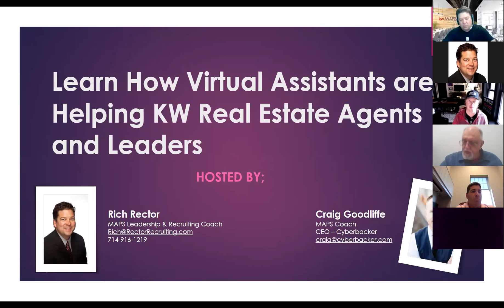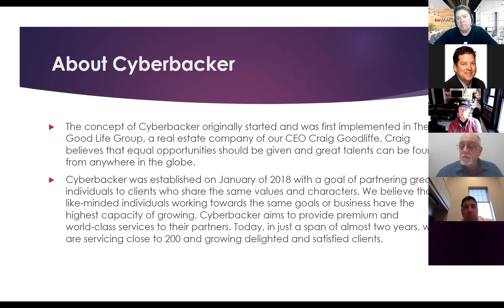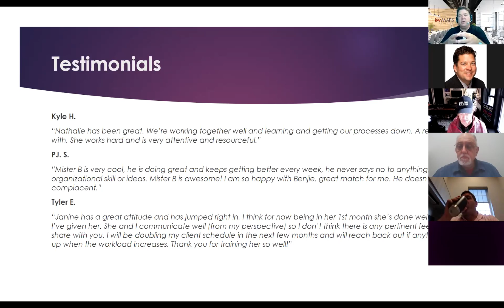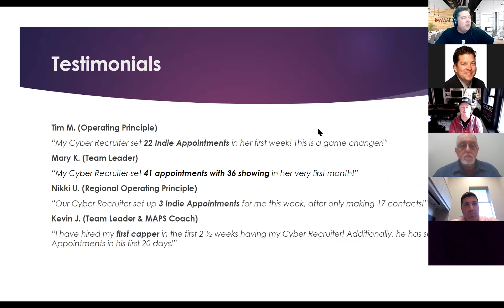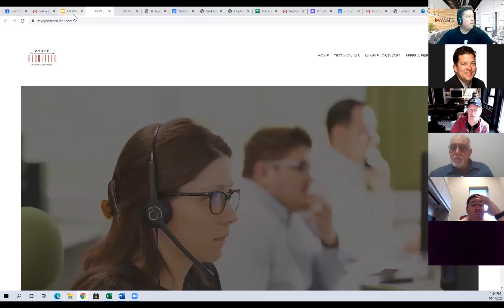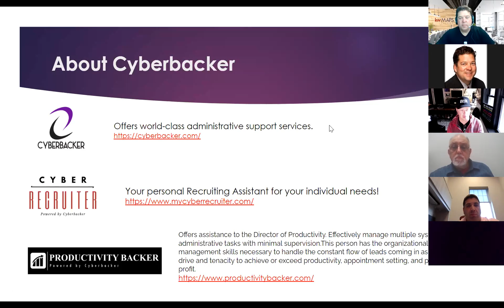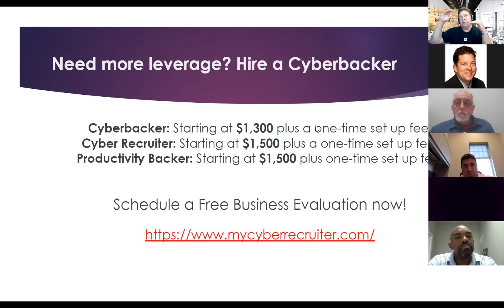Learn How Virtual Assistants are Helping KW Real Estate Agents and Leaders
Learn what the over 600 Cyberbacker Virtual Assistants are doing to help agents and leaders in Keller Williams!